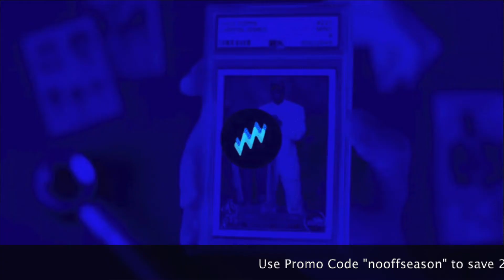Did I Buy The Right Sports Card? Darius Garland Non Licensed Rookie Auto - Sports Card Investing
Every once in a while, a top rookie in a particular sport, will sign an exclusive autograph deal with one sports card company only. Often times, the exclusive deal will be with a card company that doesn't own the league or players association license of that particular athlete's league.

Guys like Michael Jordan, LeBron James, Miles Bridges and Darius Garland all have Upper Deck Exclusive Autograph Deals.

What does this mean for Garland's cards? Well, you won't find any traditional Panini licensed autos at all. No RPAs, no rookie autos of any kind, no NT autos, etc.

Given that Garland is one of the hottest young stars in the NBA, I thought it would be a good idea to invest in his Upper Deck Goodwin Champions Rookie Auto, graded in SGC 10 / Auto 10.

Did I make the right move?